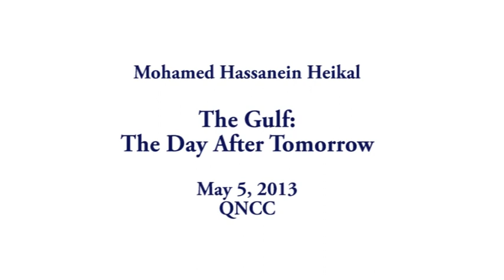The Gulf: The Day After Tomorrow by the Prominent Journalist Mohamed Hassanein- Arabic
Prominent Egyptian Journalist, Mohamed Hassanein Heikal, recently gave a lecture in Qatar, organized by Georgetown in Qatar.